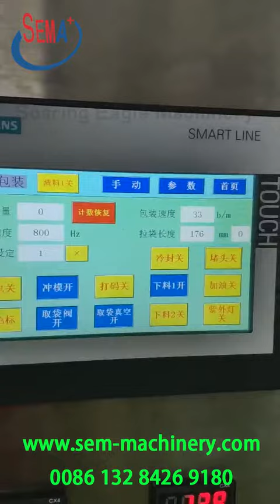Automatic multifunctional special-shaped bag sachet filling, packaging and sealing machine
is use for medicine, cosmetics, food, chemical products packaging, such as olive oil/syrup/seasoning sauce/ketchup/honey/oral liquid/ essential oil /eye care cream/fertilizer pesticides etc.
 Adopt PLC control, touch screen Chinese/English operation
 Automatically forming, filling, filling, sealing and cutting five working modules.
 Use steel letters or ribbons for coding to print the date or batch number
 Brand-new OEM design product shape and size, convenient to use and easy to carry special-shaped packaging bag